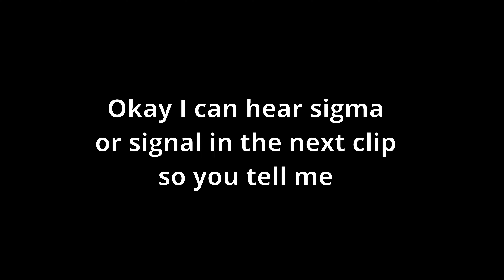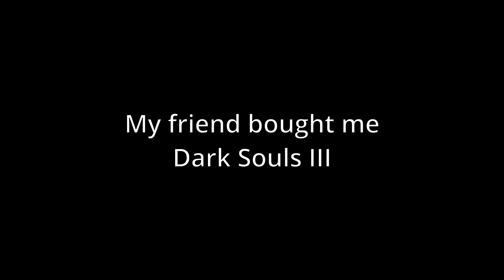Apex Battlepass Grind Datto Brainrot | Random Clip Dump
we are so kind of back not really

graduated college, moved back to Cincinnati, moved into a new place, and now I'm finally getting settled